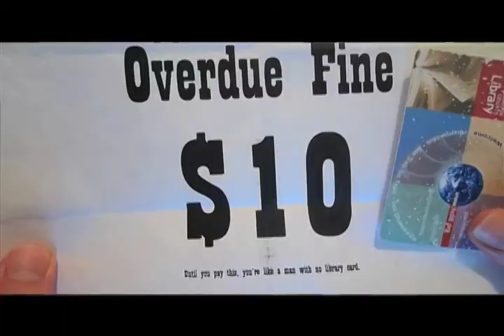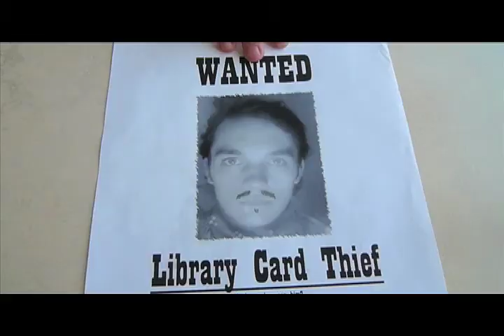Man with no Library Card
Winner of Best Storyline (or Most Original Storyline) and Audience Choice Award (Sun. 1;30-3;00) in the Quiet on the Set short film competition 2009 presented by MELSA.
Featuring Taylor Gruye as the Man with no Library Card and Preston Palmer as the Card Player.
Written and Directed by Jonathan Craig.
Guitar playing and whistling by Jonathan Craig, Trumpet playing by Daniel Craig.